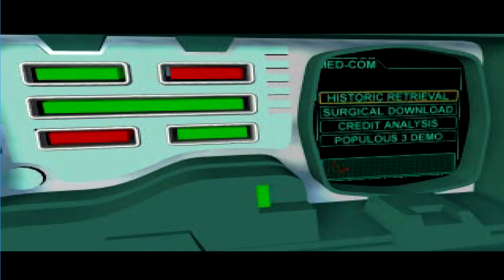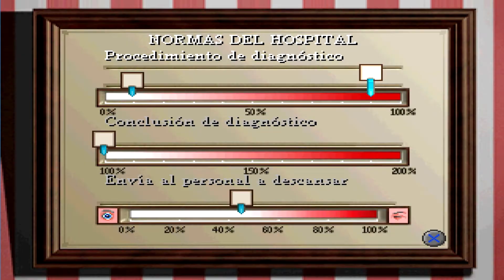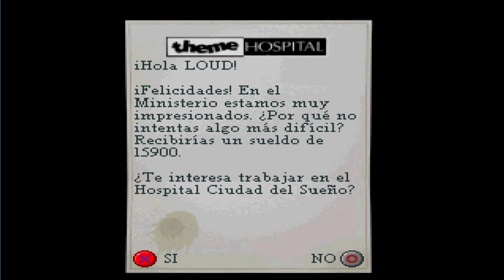Juegos de la tercera edad - Capítulo 9: Theme Hospital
Juegos de la tercera edad es una serie creada para comprobar si los mejores videojuegos de la epoca antigua, siguen siendolo aun.